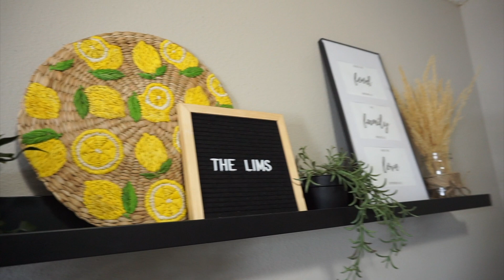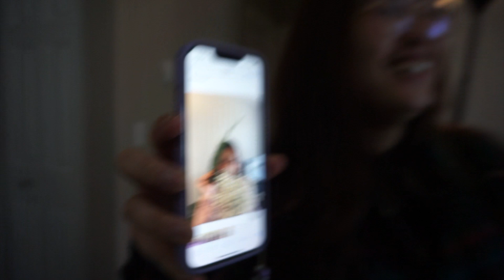MINI PARTY WITH FILIPINO STUDENT FRIENDS: SWAB TEST REQUIRED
hi so these are my filipino besties here in calgary and we planned this mini get together!! sadly there was no amber's pancit malabon, lumpia, and pichi pichi but there was a lot of food and alcohol! I love them so much and I just wanna share a lil bit of my life with them with y'all :)

Check out Princess' instagram!